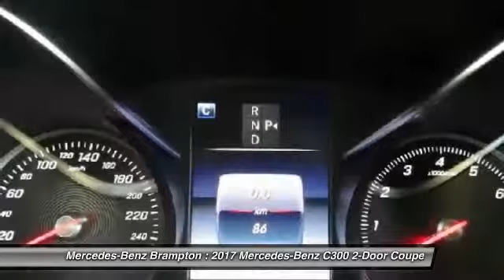2017 Mercedes-Benz C300 Brampton ON 17MB1215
2017 Mercedes-Benz C300 4MATIC Coupe

Mercedes-Benz Brampton
10 Coachworks Crescent

You'll love this 2017 Mercedes-Benz C300. This is a 2-door coupe you'll want to take home. Call and get in touch with Mercedes-Benz Brampton directly, and be the first to open the 2-door coupe door today!